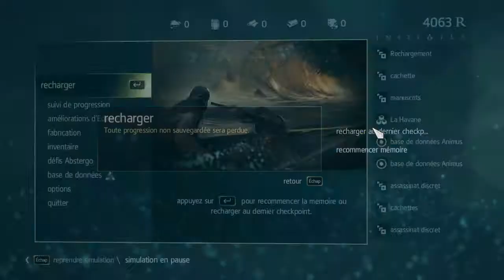Assassin's Creed IV Black Flag cheat argent HD FR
Un petit cheat de plus, un abonné de plus...